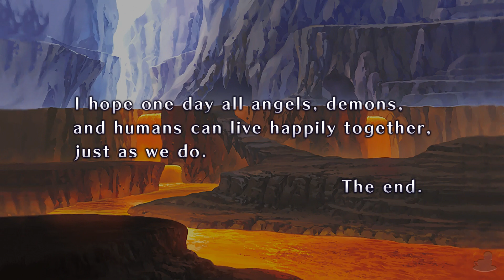Disgaea 1 Complete (PS4, Let's Play, Blind) | Slayer Of The Netherworld | Part 25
Disgaea 1 Complete Part 25! It's gone... it's all gone!!

Scene Select
0:30 - Skip Intro
0:42 - Warrior Of Love!
3:56 - Inferno!
13:20 - Slayer Of The Netherworld

We follow the one and only Laharl as he awakes from 2 years of sleep to find that his father has died and Etna is looming over him with weapons drawn. Clearly just trying to wake him up. But, Laharl after hearing thew news of his father's death sets out to reclaim the throne from those that have taken it while he was sleeping. First stop, Vyers Castle!

Disgaea 1 Complete is available on Nintendo Switch & PlayStation 4! The gameplay for this walkthrough will be captured on the PS4 at 60 FPS !

If you liked my Disgaea 1 Complete Videos be sure to share and like the video! It all helps!

In This Video: Not Item World!

Disgaea 1 Complete

Platforms: PlayStation 4 & Nintendo Switch
Genre: SJRPG
Language Options: English, Japanese
Publisher: NISA
Developer: Nippon Ichi Software